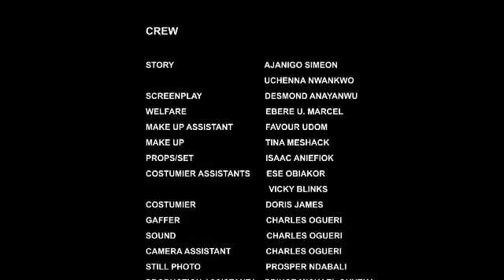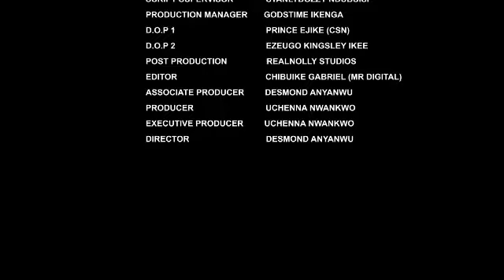I DID EVERYTHIN 4 MY GIRLFRND & REJECTED A LADY THAT TRULY LOVED ME BT SHE LEFT ME 4 ANOTHER MAN 2